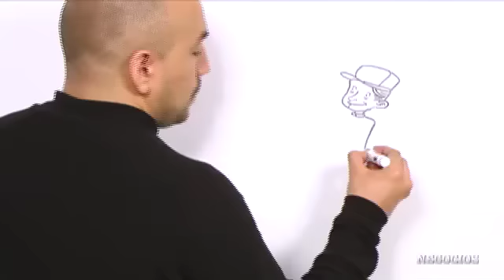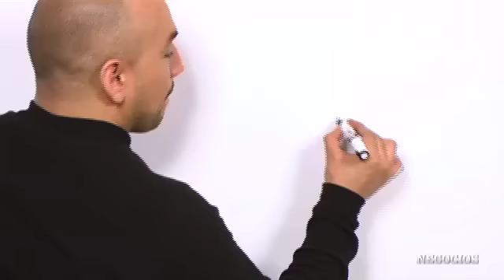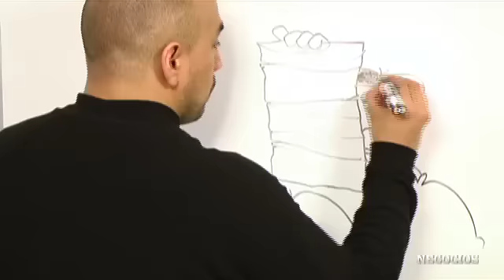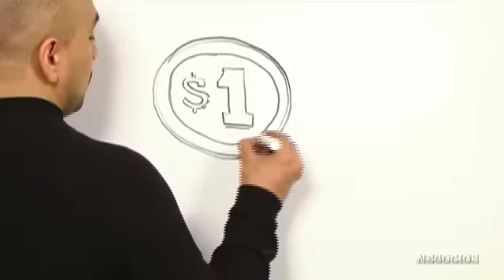Así está la cosa: ¿Por qué sube el dólar?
Todo parecía indicar que tras un 2011 turbulento la calma regresaría a los mercados, pero desde Europa llega una tormenta ¿qué pasa con el dólar?